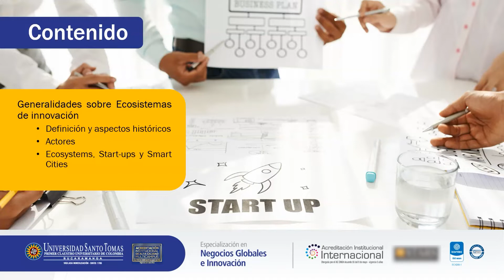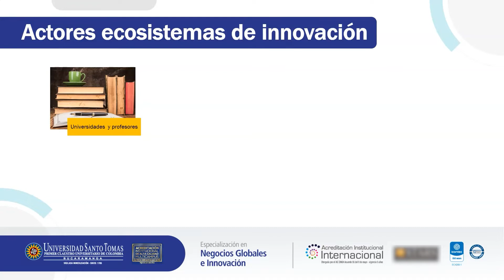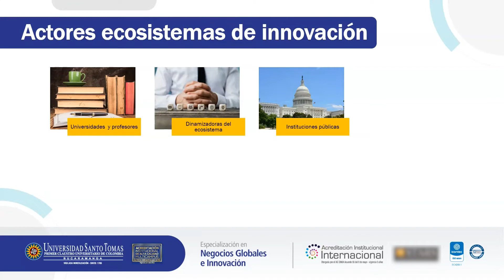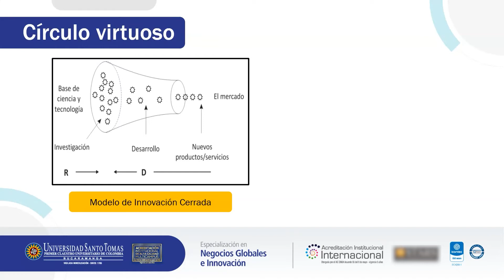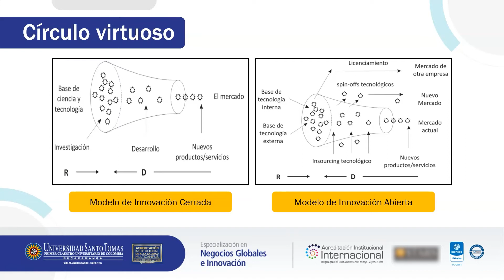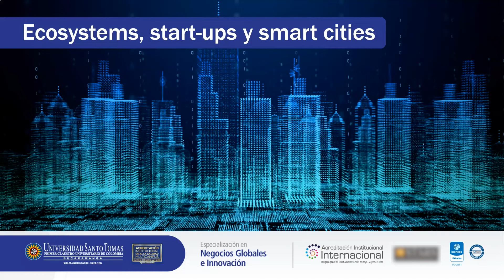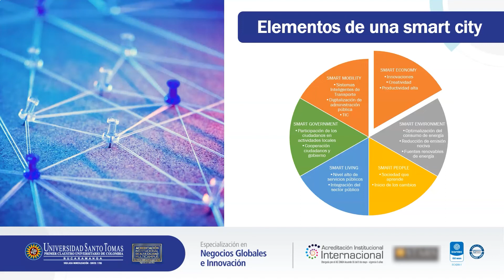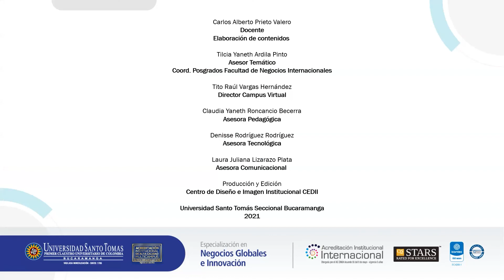Sección 1. Generalidades sobre el Ecosistema de Innovación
Módulo Ecosistemas de Innovación de la Especialización Negocios Globales e Innovación